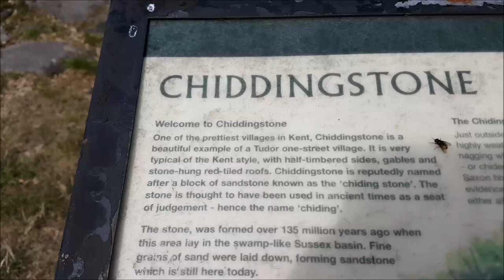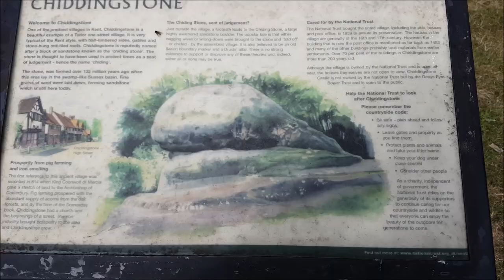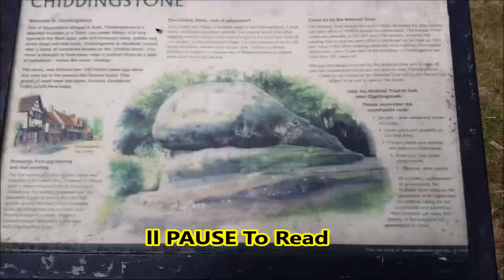Chiding Stone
The Chiding Stone in Chiddingstone.
A large sandstone rock formation, situated on its outskirts, named the Chiding Stone. Chidingstone was a previous spelling used for the village. Tradition asserts that the stone was used as a seat of judgement, mainly to remonstrate overbearing local wives. It has also been  described as a Druidical ritual site and more convincingly suggested as being a landmark used as a Saxon boundary marker. Chiddingstone means "the stone of Chidda's tribe" — Chidda presumably being a local Saxon leader.

Info in video taken from The national trust site.